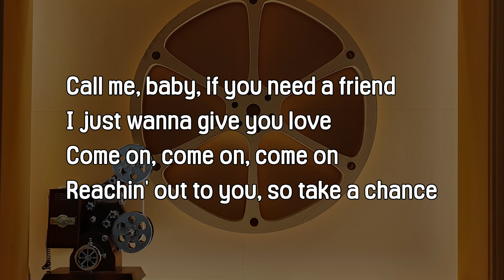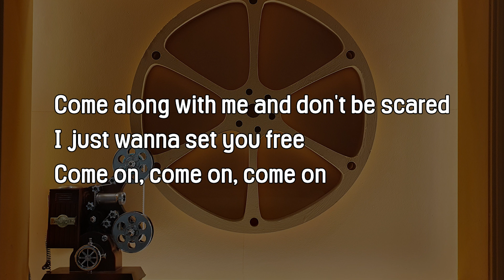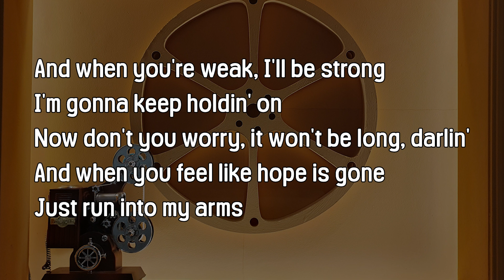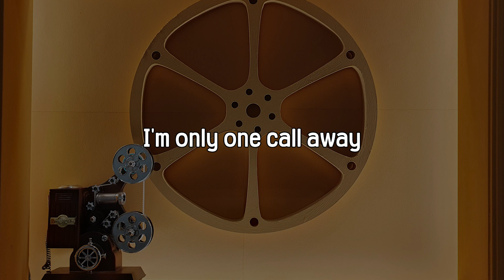Charlie Puth - One Call Away Lyrics ver.